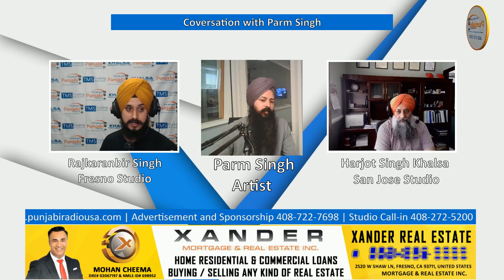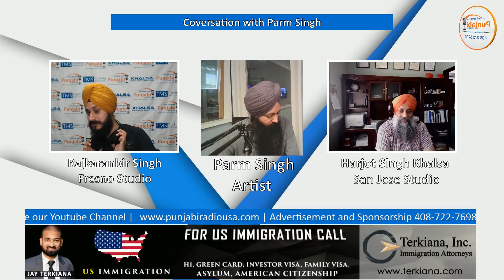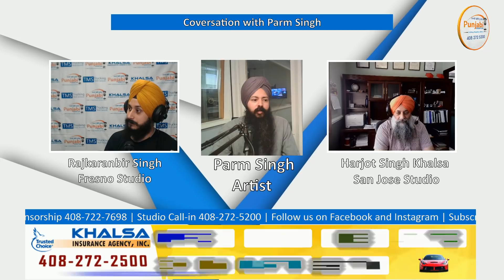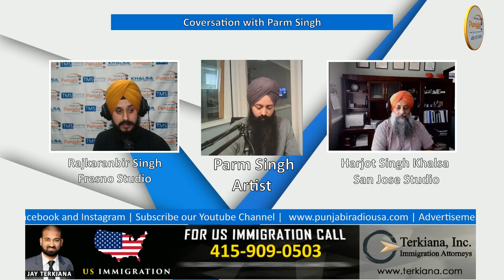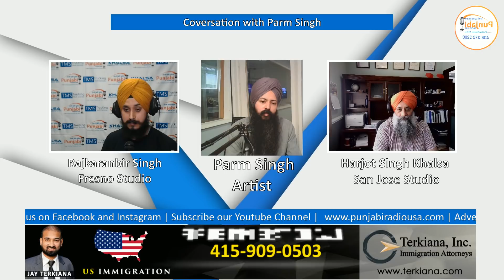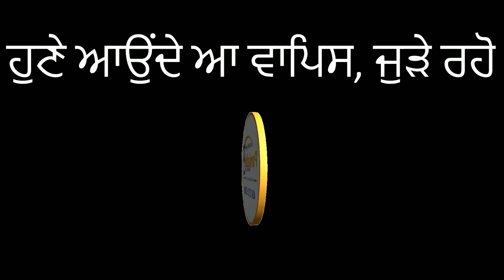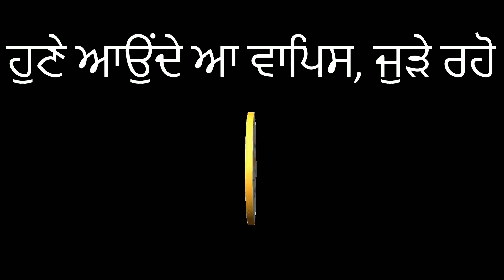Update America | Morning | 28 July 2021 Conversation with Artist Parm Singh and US News